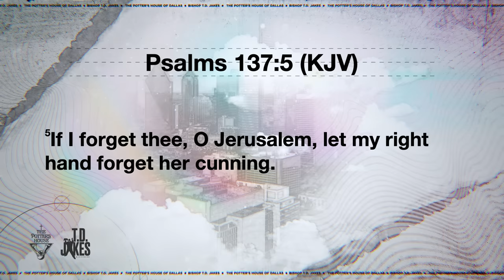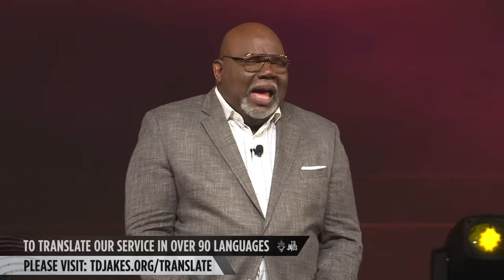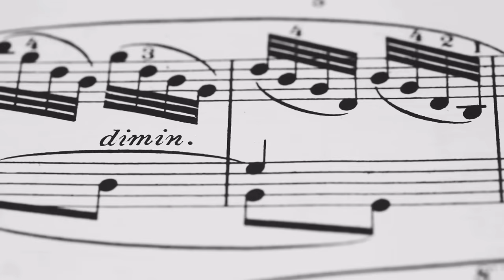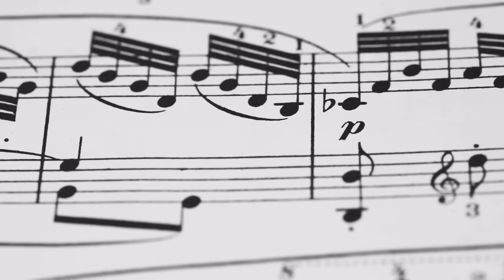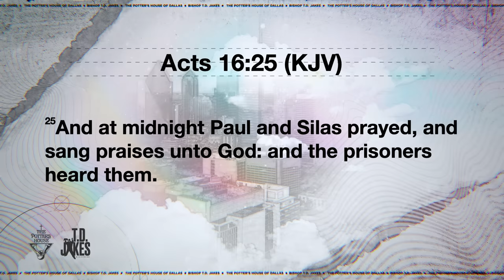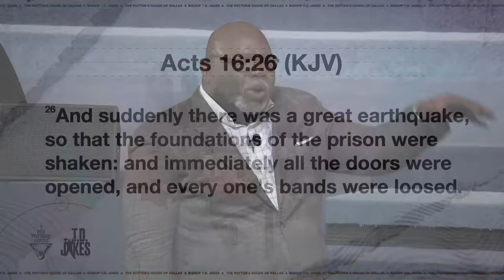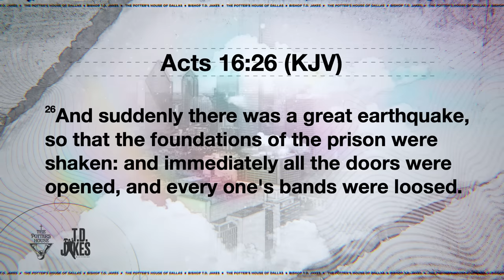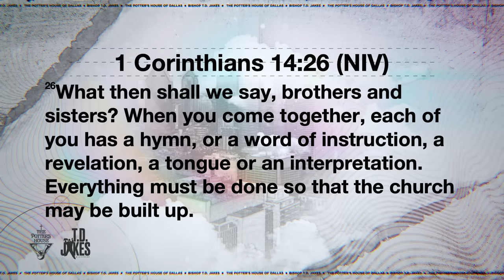Singing In The Dark - Bishop T.D. Jakes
The people of God are living in a strange land. Locality does not confine the oddities of the day, but everything around us seems to move in concert against us. But thanks be unto God that the land does not control The Lord. Rather, the unchanging changer is seeking a new song from you. The request may seem odd, but this song will not test your vocal abilities, but God is looking at the intensity of your tone and the purity of your heart. Yes, it’s challenging right now, but do you have faith enough to sing in the dark?

Message: Singing in the Dark!
Scripture: Psalm 137:1-9 (KJV)
Speaker: Bishop T.D. Jakes